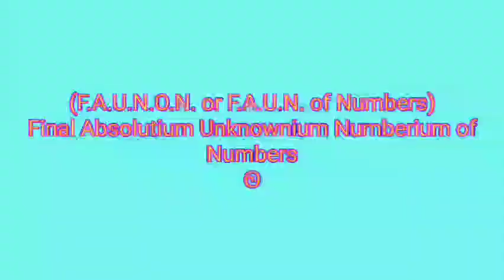Numbers 0 to 𝑢̠̠̠𝑛̠̠̠𝑘̠̠̠𝑛̠̠̠𝑜̠̠̠𝑤̠̠̠𝑛̠̠̠ Part XXI